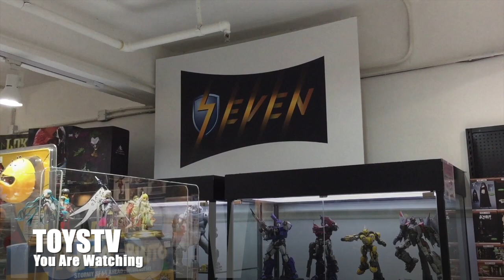[深入福地] Threezero 1/6 Drogon & Figures from Game of Thrones @ Seven Hong Kong TOYSTV Headquarter Tour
一比六 權力遊戲 飛龍 實體展示香港玩具店 Seven - Toy shop. A very rare 1/6 highly detailed Statue of the Drogon from Game of Thrones produced by Threezero

Production: TOYSTV Production Team
Program host: Bryan
Produced by: Bryan